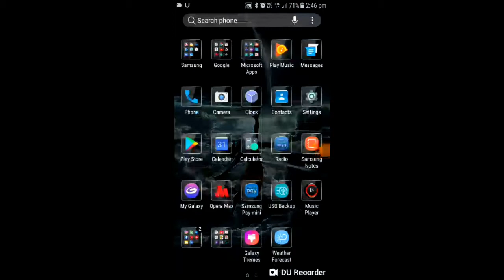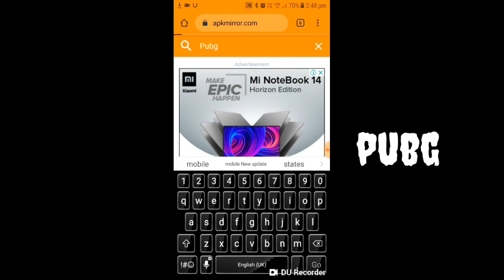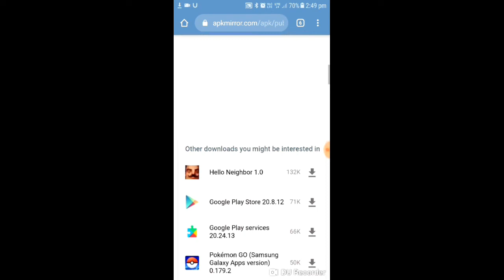There was a problem parsing the package pubg | problem solve | pubg new update | B24 Technical